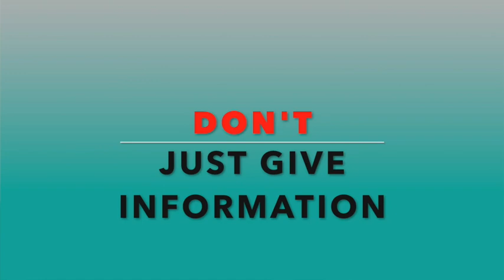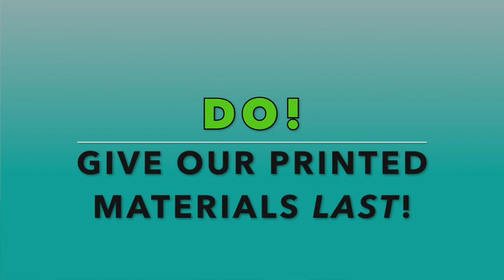Parent Meeting Do's & Don'ts (Youth Ministry Tutorial)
Does the idea of a Parent Meeting frustrate you and cause you to sweat and cry simultaneously?

Have no fear!  Parent Meetings aren't just a neccesary evil.  They can actually help your ministry build trust and relationships with families.  Here are 3 Do's and 3 Don'ts for how you run Parent Meetings!